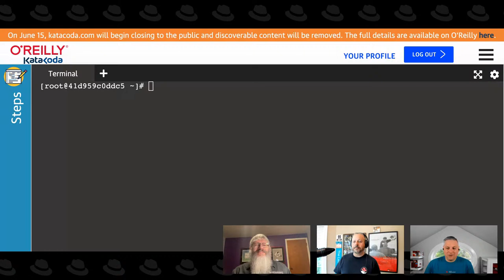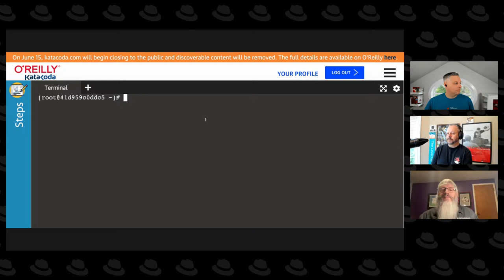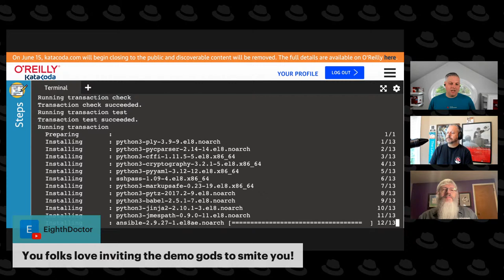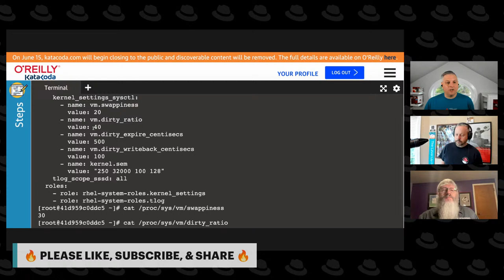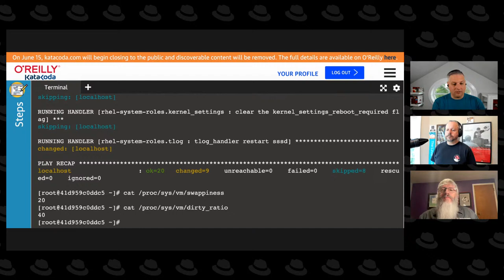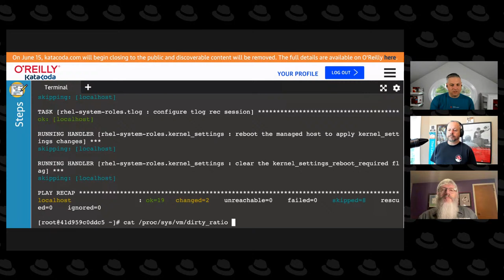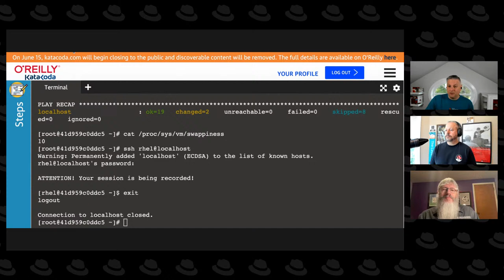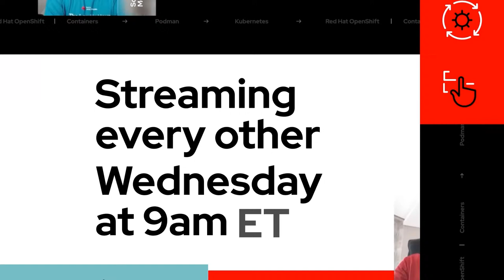The Level Up Hour (E64) | Prepare for a RHEL 9 future w/ Jim Nauer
Red Hat Enterprise Linux users are living in exciting times right now since RHEL 9 is almost here, and we need to look at everything you need to get started right now. Systems engineer Jim Nauer from Case Western Reserve University joins us as we explore RHEL improvements, benefits and experiences and insights gained during the beta program. Join us as we dive into what's new with RHEL 9 and demo how you can use system roles to build a standard operating environment. We'll also go over some hints and tips that you should be familiar with, lessons learned from upgrading from RHEL 8 to RHEL 9, how to set things up and configure them, common errors and how to avoid them, as well as many other topics and answer any questions you may have.

What is the Level Up Hour?
Every other Wednesday at 9am ET we stream live demos on how Red Hat Enterprise Linux (RHEL) users and admins can benefit their organizations and improve their careers by learning how to use containers, Kubernetes, and Red Hat OpenShift.

00:00:00 Intro
00:00:58 20 years of Linux + RHEL 9 is Available
00:03:00 Guest Jim Nauer, @case
00:07:48 [DEMO] Using RHEL System Roles to build and maintain standard operating environment settings
00:15:45 New features in RHEL 9
00:40:20 Discussion + Q&A
01:04:34 Outro